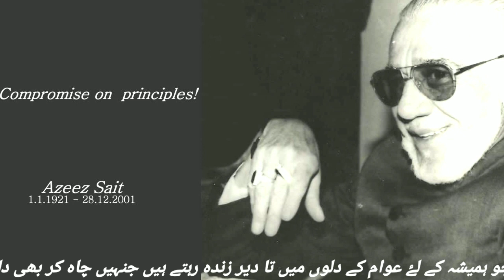There are only a few people who live in the hearts of the people forever. They cannot be removed